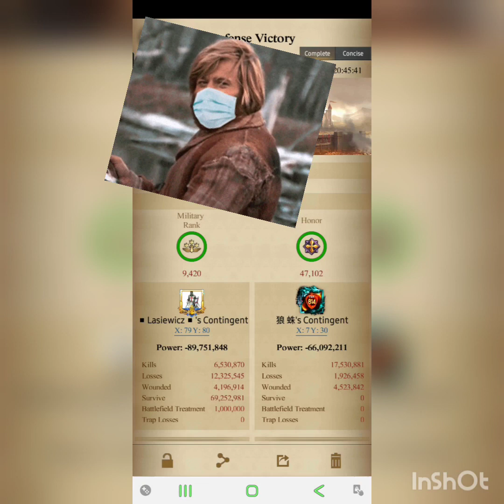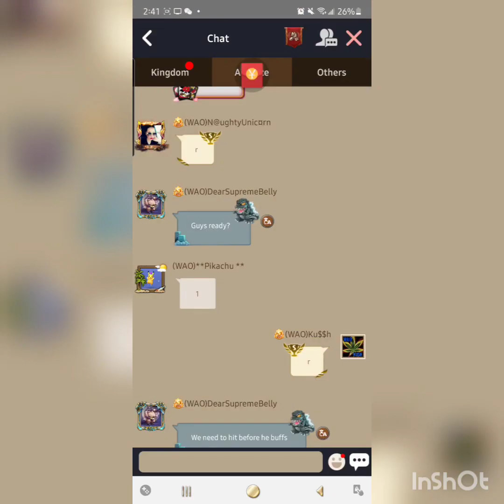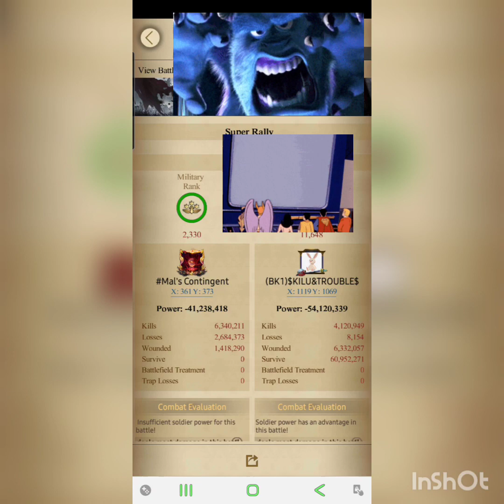We Are One K97 Clash of kings mineral vein & sea battles with bk1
Mineral vein and sea battles
clash of kings
k97
wao